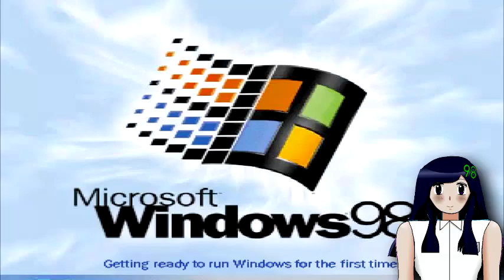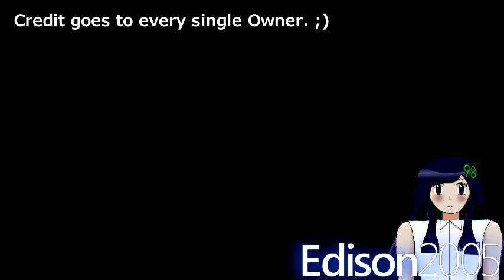Microsoft Windows 98 has a Sparta Disco Party Remix!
I keep making good Remixes.

Sources:
Windows 98 (1998) - Microsoft.
Sparta Disco Party Base - Me.